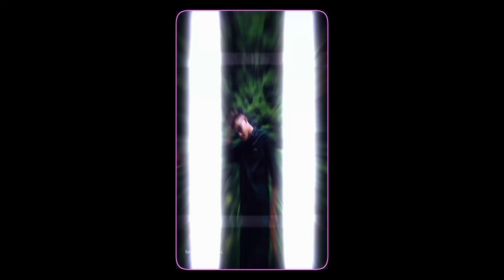ℕ𝕖𝕨 𝔸𝕥𝕥𝕚𝕥𝕦𝕕𝕖 𝕏 𝕄 𝕃 ℙℝ𝔼𝕊𝔼𝕋𝕊 👿 𝔽𝕌𝕃𝕃 ℍ𝔻 +✓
ᴛʜᴀɴᴋs ғᴏʀ ᴡᴀᴛᴄʜɪɴɢ ▼・ᴥ・▼

ᴏɴᴇ ʟɪᴋᴇ
ᴏɴᴇ sʜᴀʀᴇ
ᴏɴᴇ ᴄᴏᴍᴍᴇɴᴛ
ғᴏʀ ᴍʏ ᴍᴏᴛɪғɪᴄᴀᴛɪᴏɴ ✌︎

ᴍᴜsɪᴄ ᴠɪᴅᴇᴏ ☟︎︎︎